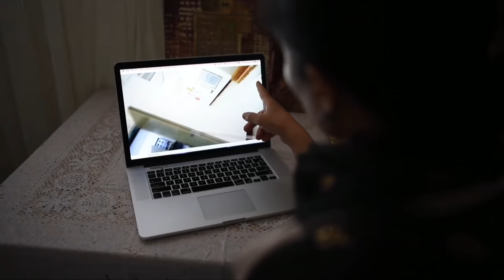Токли таёқ тиқди: Уйғур аёллар Хитой эркаклари уларни зўрлаганини сўзлаб берди - BBCNews O'zbekiston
Хитой мусулмон озчиликлар учун ишга солган лагерларда жинсий зўравонлик бўлаётганини жамлоқ қўмондонлари ёки юқорироқ амалдорлар билган ё билмагани номаълум. Лекин, биз суҳбатлашган кўплаб аёллар ҳикояси ўхшаш, улар ҳамманинг кўзи олдида оммавий зўрланганини айтишади. Турсунойни Америкага олиб келишга ёрдамлашган Уйғур ҳуқуқлари гуруҳига кўра, одатда бу ҳикоялар кеч ойдинлашади.